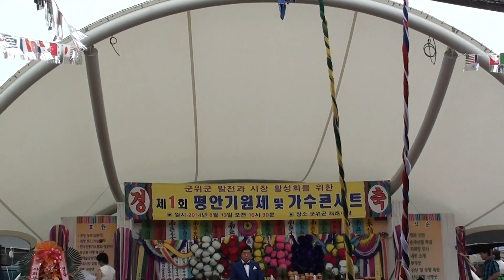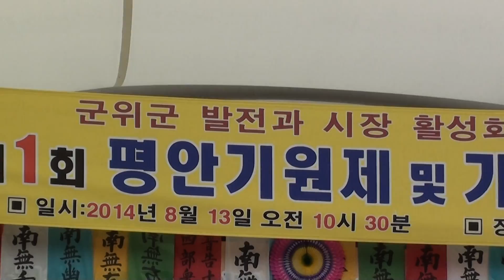가수 구수길 / 군위군 평안 기원 축제 및 가수 콘서트 /한국전통가요협회 대구지회